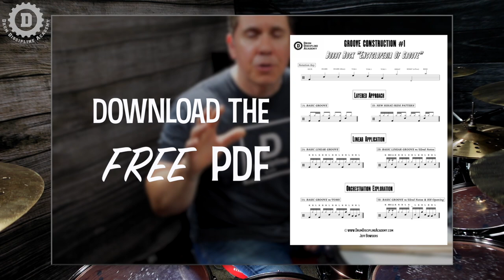BOBBY ROCK - GROOVE CONSTRUCTION #1 Drum Lesson //DRUM DISCIPLINE ACADEMY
Get Your FREE PDF for this Lesson HERE!

If you haven't already enrolled in the DOUBLE BASS DRUMMING MASTERCLASS you can view it below and schedule a FREE 45 min. Double Bass Strategy Call with me to help you develop a game plan to be the best drummer you can be!

In this new lesson series we will take just one exercise, groove and/or concept from a wide variety of drum method books and explore quick and easy ways to make them a unique part of your drumming voice!

This week, we'll take one basic beat from Bobby Rock's book "Encyclopedia Of Groove" and develop some fun variations. This will help you understand how to methodically come up with your own grooves and concepts!

Don't settle. Don't compromise. Decide what kind of drummer you want to be and develop the Discipline to become that!

Gear:
TAMA Bubinga Starclassic Drums:
10×8 Rack Tom
12×9 Rack Tom
14×12 Floor Tom
16×14 Floor Tom
22×18 Bass Drum
14×7 Tama Copper Starphonic

SABIAN Cymbals:
14” HHX Stage Hats
16” HHX Evolution Ozone Crash
18” AAXplosion Crash
12” Holy China/12" Aero Splash
17” Vault Saturation Crash
14” ArtisanHats
21” AAX Freq Ride
14” AAX Studio Crash Stacked with 12” AAX Mini China
20” AAX Aero Crash

EVANS Drumheads:
G2 Tom Batter
G1-Tom Resonant
HD Dry-Snare Batter
Hazy 300-Snare Resonant
G2-Bass Batter

VATER Drumsticks:
Power House

TAMA Hardware:
Road Pro Cym/Snare Stands
Iron Cobra Power Guide Double Pedal
Iron Cobra HiHat Stand
1st Chair Round Rider XL